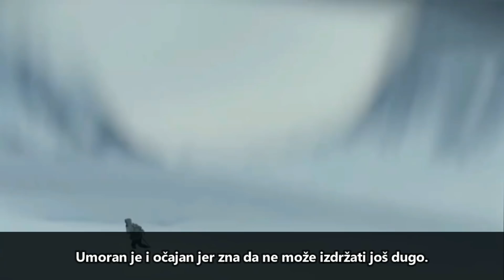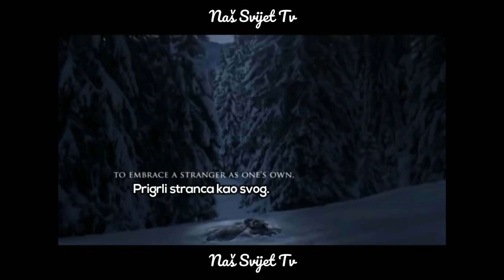Umorni čovjek se srušio u šumi.Kada se probudio, dogodilo se nešto što nije očekivao !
Muzika iz klipa :
Brian Rian Rehan:

Video prikazan u ovom sadržaju je vlasništvo ovog YouTube kanala  (Shangri-La Hotels and Resorts)

Video shown in this content is owned by this YouTube channel (Shangri-La Hotels and Resorts)